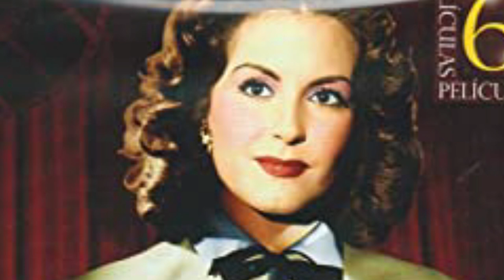La Vida y El Triste Final de Marga López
Mini biografía de la vida del Marga López. Marga López (San Miguel de Tucumán, Argentina, 21 de junio de 1924 - † Ciudad de México, 4 de julio de 2005) fue una actriz argentina nacionalizada mexicana.